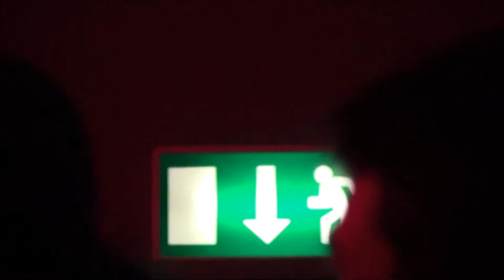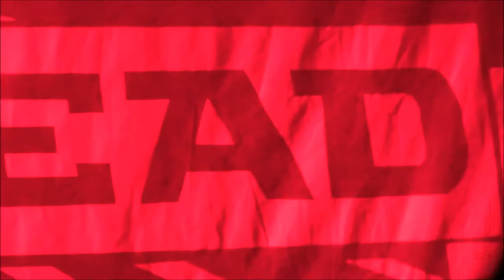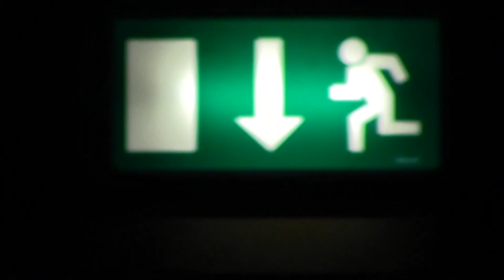Potthead im Lyz 1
Der geheimisvolle Tastenmann